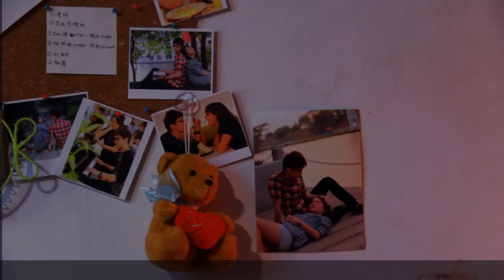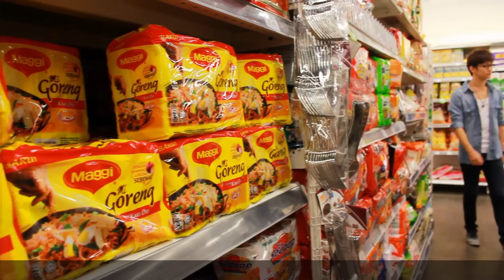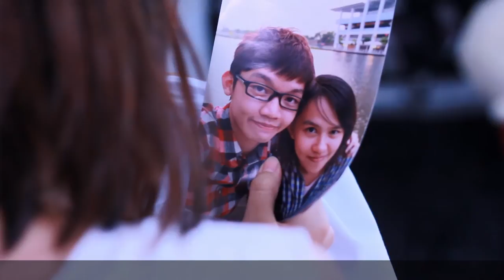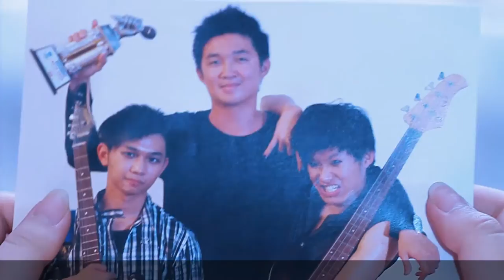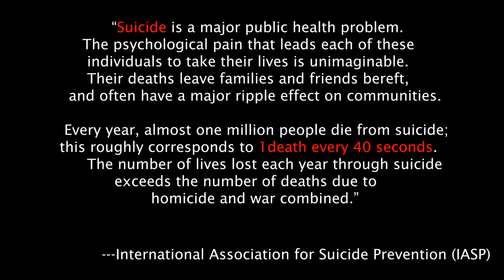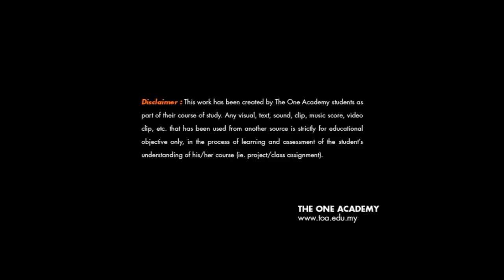TOA Digital Video Creation- "The Memo"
This semester we have a project which is create a Public Service Awareness (PSA) to raising awareness and changing public attitudes and behavior towards a social issue.

We chose suicide as our topic because people now a day facing different kind of pressure in every single day. Some people who don't know how to express their pressure might end up with suicide, especially teenager and young adult.

The moral value we want to aware to public is,
"You can't avoid pressure, it is a part of our life.
But you can decide to finish it, fix it or face it.
You are the one who define your life."

This is my first time to direct a short film,
and nobody in the group have any experience in making film.
To help us improve for our future project.
your comment and critique are welcome =)